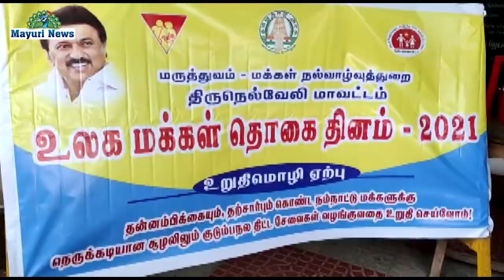உலக மக்கள் தினத்தை முன்னிட்டு விழிப்புணர்வு வாகனத்தை மாவட்ட ஆட்சியர் துவக்கி வைத்தார்.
உலக மக்கள் தினம் இன்று, உலகம் முழுவதும் சிறப்பாக கொண்டாடப்படுவதை முன்னிட்டு  மாவட்ட ஆட்சித்தலைவர் விஷ்ணு, அரசு மருத்துவக்கல்லூரி மருத்துவமனை முதல்வர் ரவிச்சந்திரன், இணை இயக்குனர் சுகாதாரப்பணிகள் நெடுமாறன், ஆகியோர் முன்னிலையில் உறுதி மொழியினை அனைத்து செவிலியர்களும் எடுத்துக்கொண்டனர்.  அதனைத் தொடர்ந்து மாவட்ட ஆட்சியர் விஷ்ணு ஓவியப் போட்டிகளில் வெற்றி பெற்ற செவிலியர்களுக்கு பரிசுகளை வழங்கினார். தொடர்ந்து விழிப்புணர்வு வாகனத்தினை கொடியசைத்து துவக்கி வைத்தார்.

தற்போது கோவில் 19 பரவல் காரணமாக நிலவும் நெருக்கடியான காலத்திலும் பச்சிளம் குழந்தைகளையும், கர்ப்பிணி தாய்மார்களையும் பாதுகாப்பதில் மிகுந்த கவனத்தோடு மருத்துவம். மக்கள் நல்வாழ்வு துறை பணியாற்றி வருகிறது. மக்கள்தொகையை கட்டுப்படுத்துவதன் மூலம் மக்களுக்கு இன்றியமையாத தேவையான உணவு, உடை, இருப்பிடம், கல்வி, வேலைவாய்ப்பு, மருத்துவ பாதுகாப்பு, போக்குவரத்து, சுற்றுப்புறச்சூழல், சுகாதாரம் மற்றும் சிறந்த சமுதாய சூழ்நிலை ஆகியவை அனைத்தும் மக்களுக்கு சரியான விகிதத்தில் கிடைக்க வழி பிறக்கும். என ஆட்சியர் கேட்டுக் கொண்டார்.